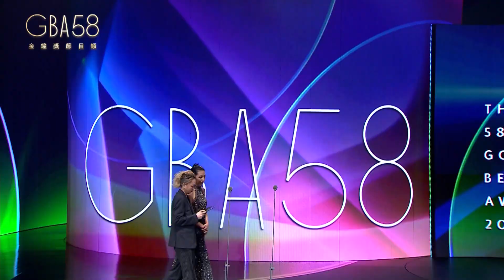58金鐘 節目類｜節目類美術設計獎：王喬逸、郭嘉霖、2DOGG【蔡祥煌】／大嘻哈時代2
第58屆金鐘獎盛大舉行：
♟廣播金鐘獎
　112年10月14日 (六)
♟節目類金鐘獎
　112年10月20日 (五)
♟戲劇類金鐘獎
　112年10月21日 (六)